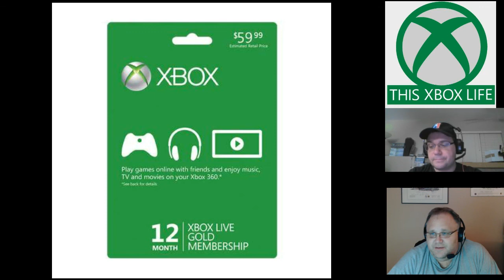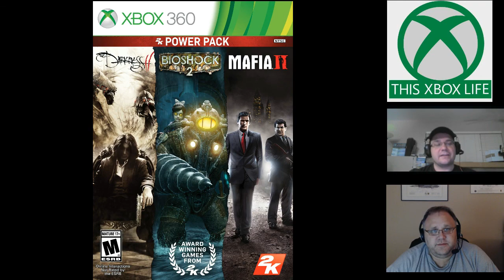This Xbox Life Episode 266 - Call in Sick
Our first Video Podcast.  Join us for our look at all things Xbox related to include Ryse Son of Rome, Xbox One, Xbox Live deals, and of course Call of Duty Ghosts.